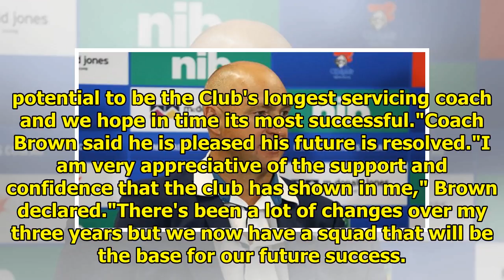Coach Brown and Knights agreed to extend the contract|| NEWS US TODAY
The nib Newcastle Knights are pleased to announce the re-signing of head coach Nathan Brown. This contract is unusual for Rugby League in that it is not tenure based but entirely performance based. Kn...